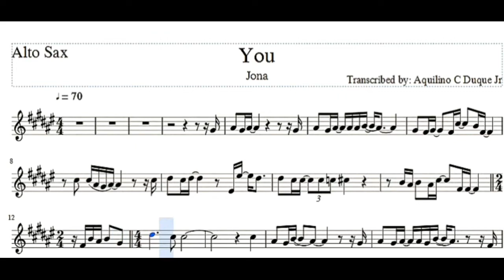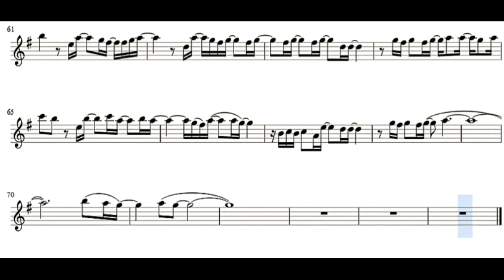You by Jona-Alto Sax | Aquilino C Duque Jr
Alto Saxophone Play Along